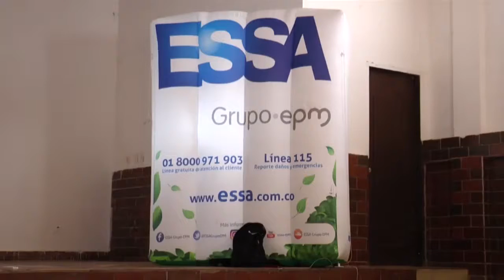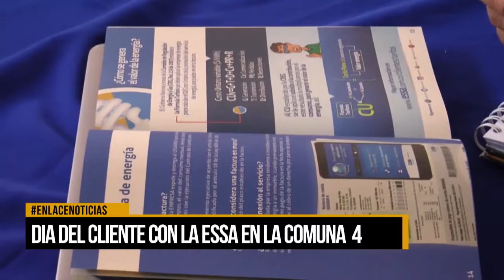Día del cliente con la ESSA en la comuna 4